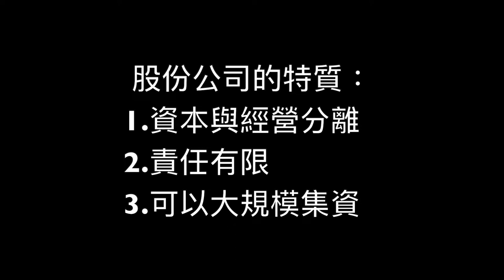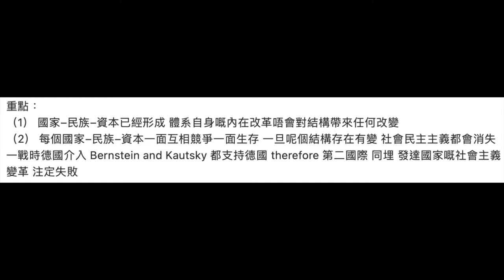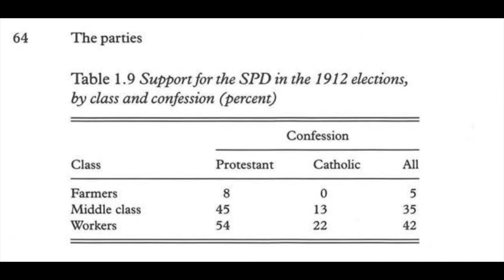世界史的結構 | 柄谷行人 | Associationism 3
00:55 Recap
11:27 股份公司與國有化
13:45 股份公司的特質
27:21 人人都係CEO？
40:33 股份公司與國有化的動態衝突
41:46 世界同時革命
45:50 資本主義轉型到共產主義的條件
01:02:32 永續革命與階段的飛越
01:06:35 英國憲章運動（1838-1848）
01:08:02 法國波拿巴（聖西蒙主義）
01:12:30 恩格斯晚期思想狀態
01:15:45 Eduard Bernstein
01:16:06 Karl Kautsky
01:21:58 Rose Luexmburg
01:22:30 Leon Trotsky
01:26:06 永續革命理論
01:30:26 In Time (2011）
01:32:08 布朗基主義
01:39:18 俄國革命後的狀況
01:50:46 德國社會民主黨
01:57:33 法西斯主義的問題
02:07:46 自由帝國主義
02:08:50 Ernst Bloch
02:16:39 Georges Eugène Sorel
02:23:26 權滕成卿
02:25:41 社會主義與國族主義的相似性
02:31:57 能否繞過資本主義達成社會主義/共產主義？
02:32:09 Vera Zasulich
02:34:34 Ferdinand Tönnies